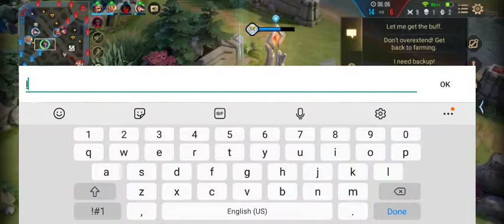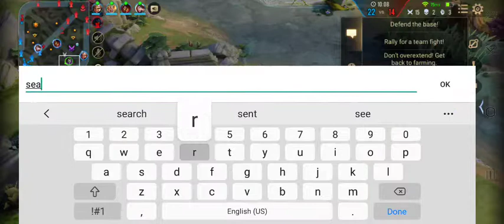Mganga The Voodoo Jester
MVP, Lost Match, score 29-9-19.
Assassin AFK.